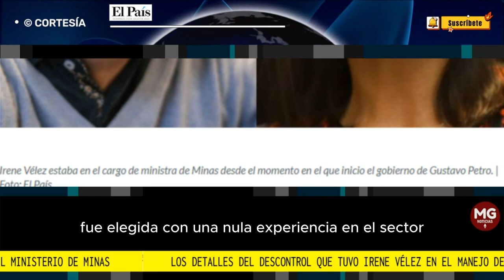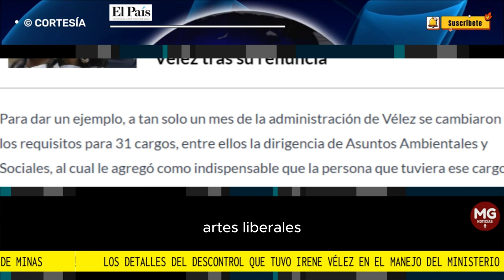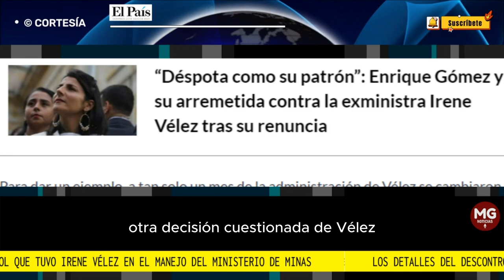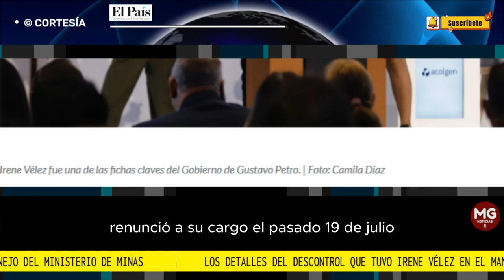🔴 LOS DETALLES DEL DESCONTROL QUE TUVO IRENE VÉLEZ EN EL MANEJO EN EL MINISTERIO DE MINAS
Irene Vélez fue una de las funcionarias del Gobierno Nacional que estuvo a cargo de uno de los principales objetivos del presidente Petro, que Colombia sea líder en materia de transición energética. Sin embargo, esta mujer dejó el cargo recientemente tras una serie de escándalos.